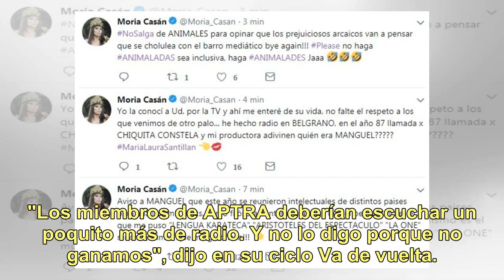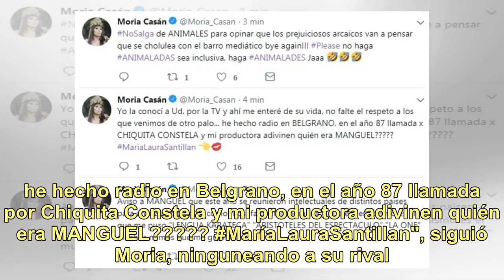Martín Fierro de radio: Moria Casán le respondió con todo a Romina Manguel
Como siempre sucede, los Martín Fierro dejaron una polémica. Quizás la más fuerte fue el enojo de la periodista Romina Manguel con la gran fiesta de la radio. Desde su espacio en Radio Nacional, la también integrante del ciclo Animales Sueltos (América) criticó muy duramente el premio a Moria Casán ...